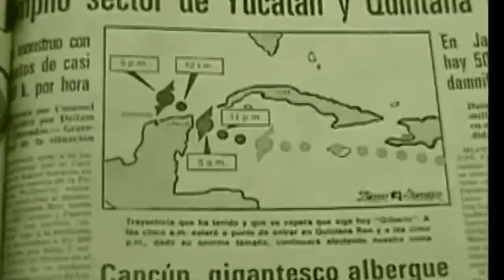La mariposa que provocó un Huracán : El FINAL de UZUMAKI (Análisis a Junji Ito)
UZUMAKI : Es el manga más popular de Junji Ito ha llegado el momento de analizar su FINAL  en el volumen 3. Los huracanes, el sol y un abstracto pero bello cierre.

0:00 La teoría del CAOS
1:33 El HURACÁN
2:33 Chichén Itzá
3:39 El faro y el Vórtice
5:09 El laberinto